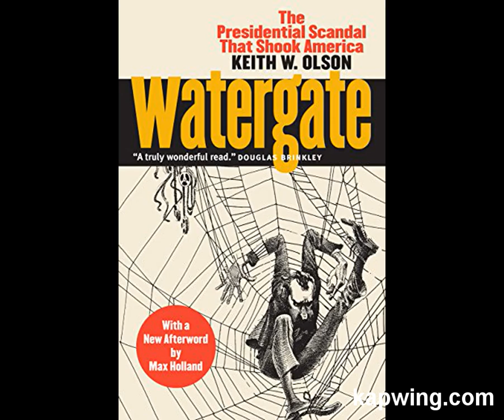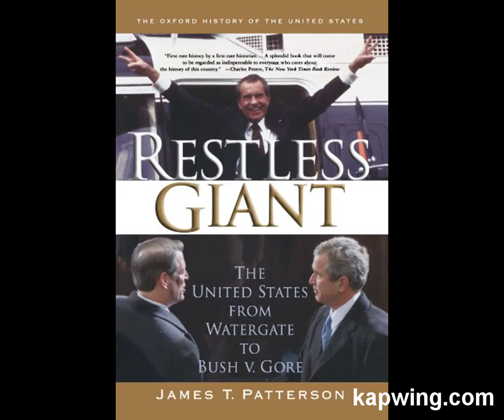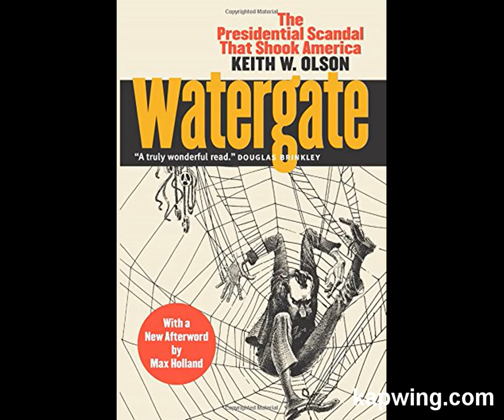AMAZON BOOKS --- WATERGATE - THE FINAL DAYS --COLLECTOR'S ITEM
AMAZON BOOKS  --  WATERGATE - THE FINAL DAYS